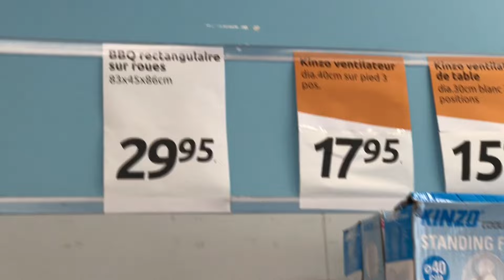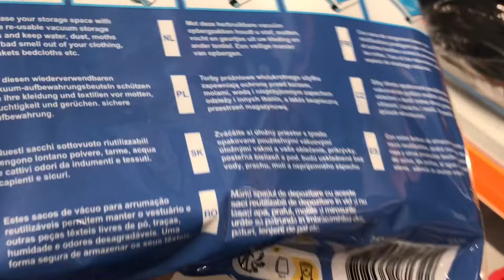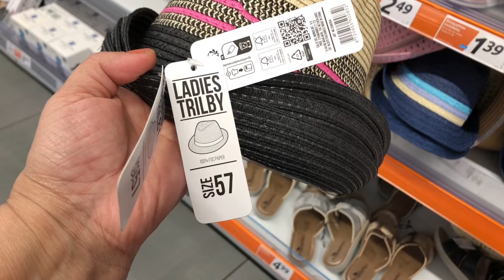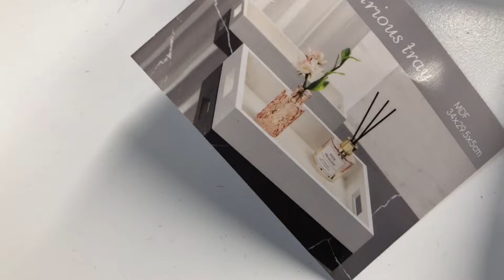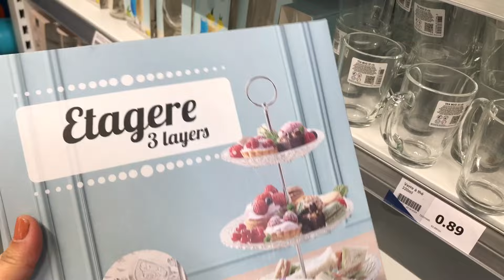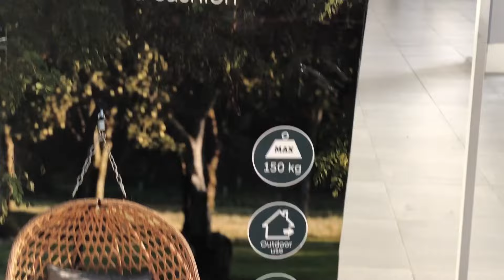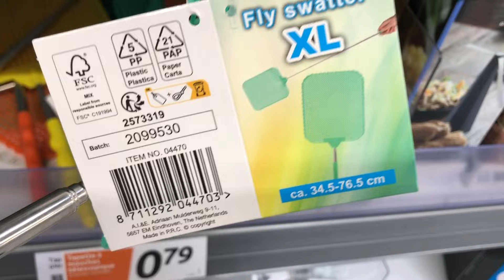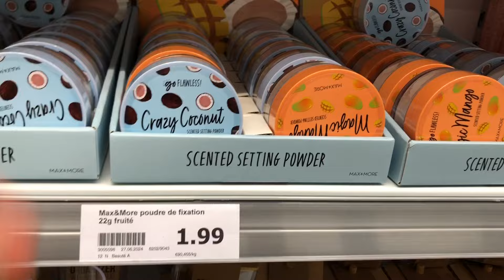✅ ACTION ARRIVAGES DE LA SEMAINE 05 JUILLET 24 🤗🤗🤗🤗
Arrivages action
Nouveauté de la semaine